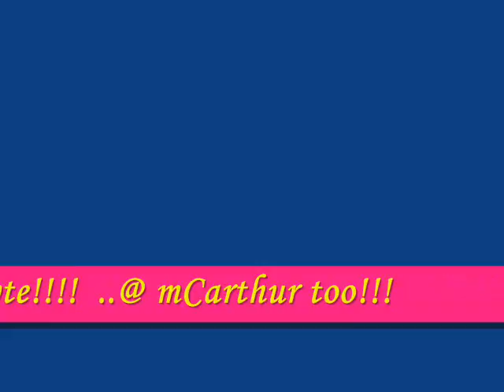just the way i am!!!! hehehe :)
,,nice for me!!! like it!!!